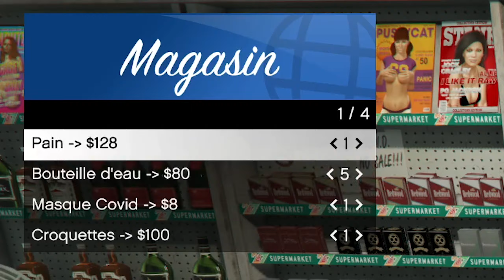🟢GTARP : ⚖️ STERLING & COOPER ➡️ #09 : ELFI perd la boule ?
POUR ME RETROUVER EN LIVE

POUR ME FOLLOW SUR LES RS

POUR ME CONTACTER PROFESSIONNELLEMENT

❤️ Monteur vidéo ►Twitter: @Deffmaan

⚠️ [Info montage : Plusieurs problèmes sont apparus. Impossible de les corriger via les dispositifs Youtube] ⚠️

Edit : Suite aux soucis d'exportations nous avons préféré repost en non-répertorié la vidéo